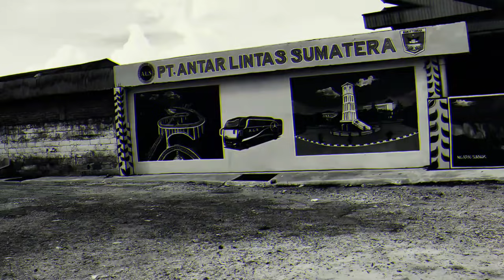ALS 378 "PENARI LINTAS" MENUJU JOGJA DENGAN 17 PENUMPANG, MABES HUJAN DERAS